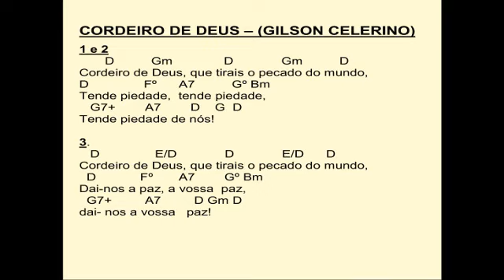Cordeiro de Deus Gilson Celerino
Autor: Gilson Celerino. Solista: Vanessa Rodrigues Vieira
Produtor e arranjador: Maurício Bailoni
Cifras:
1 e 2
       D             Gm              D             Gm          D
Cordeiro de Deus, que tirais o pecado do mundo,
D               Fº         A7          Gº Bm
Tende piedade,  tende piedade,
   G7+        A7            D    G  D

3.
   D                 E/D             D             E/D          D
Dai-nos a paz, a vossa  paz,
  G7+         A7          D Gm D
dai- nos a vossa   paz!